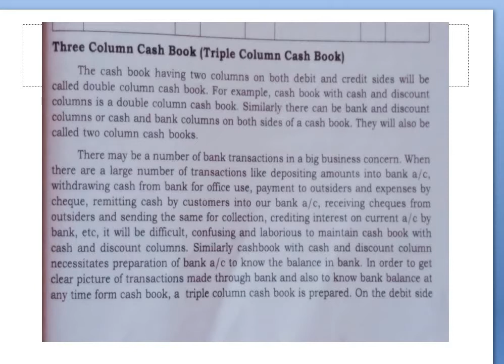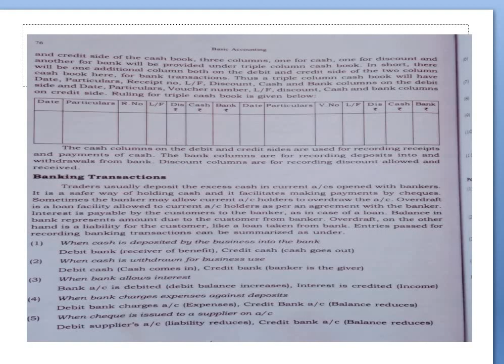Triple Column Cash Book Class 1